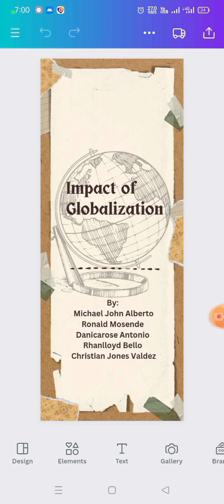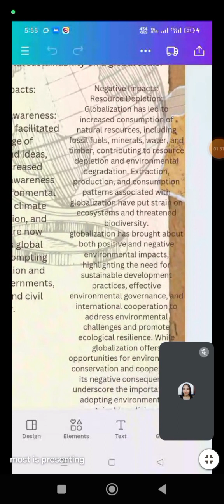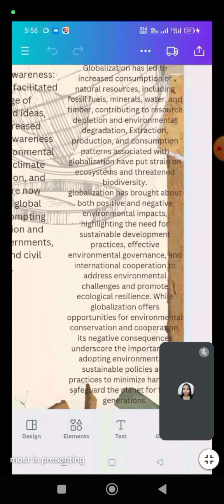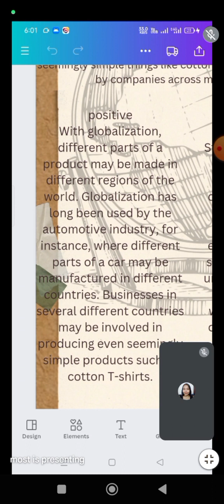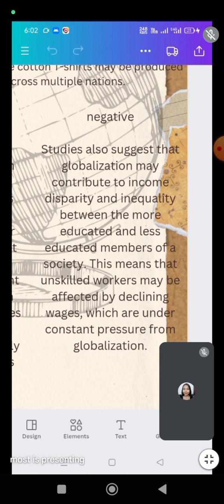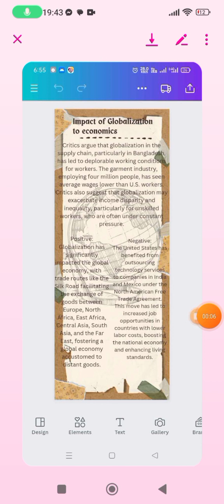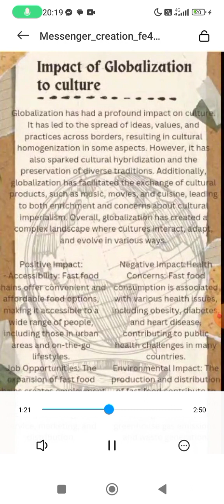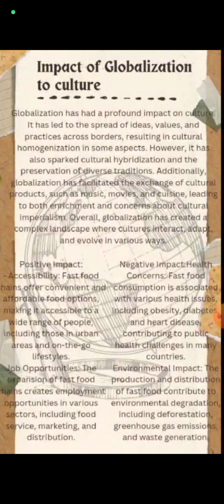impact of Globalization